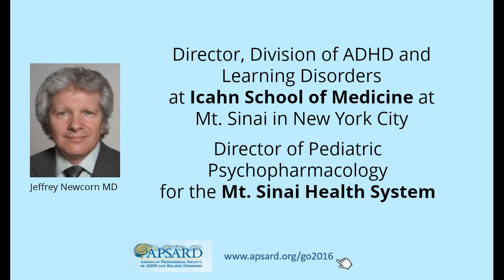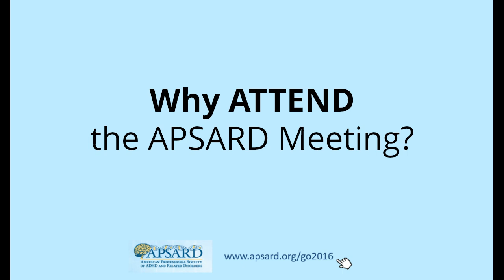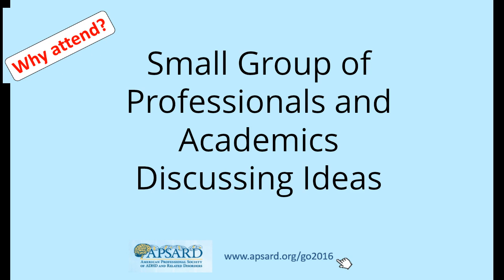Latest Developments in ADHD Research and Patient Care , ADHD in Adults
Jeffrey Newcorn, MD, Program Committee Chair, describes the exciting developments in ADHD research and patient care that will be presented at the 2016 Annual Meeting of the American Professional Society of ADHD and Related Disorders (APSARD).